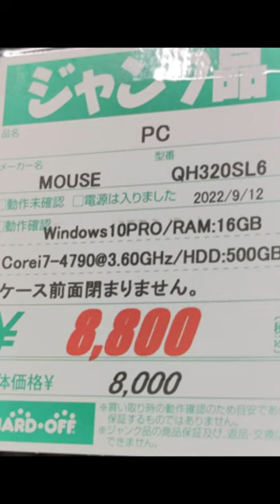【ラッキー】8000円の汚いジャンクPCがお得過ぎた件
こういうのをラッキージャンクっていうですね。
水洗いは自己責任で。

一つ訂正すると、エレクトロニッククリーナーには防錆はなかったので、私の勘違いです…

【Discord】お悩み相談受付するかも。

〇使っている機材
・撮影用カメラ　LUMIX g8
・マイク　AT2020
・オーディオインターフェース　ヤマハAG03
・キーボード 東プレ NG0100 REALFORCE91U　在庫ないので似たやつ
・マウス MX ERGO MXTB1s ロジクール
・ショートカットなど便利　Elgato STREAM DECK Mimi
・ビデオキャプチャ　センチュリー RACEN ゲーミングビデオキャプチャ ［CRC-GVCAP01］

↓使用した音楽になります。
制作者：むつき醒(Sei Mutsuki)
●OtoLogic
●ニコニ・コモンズ